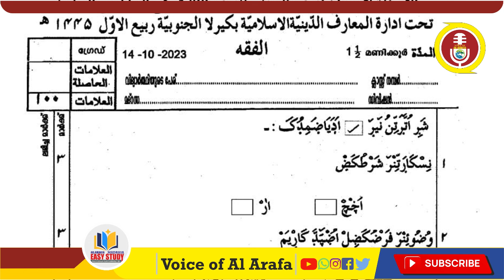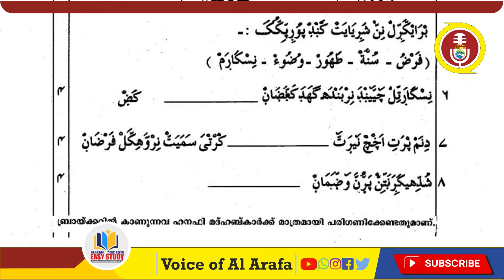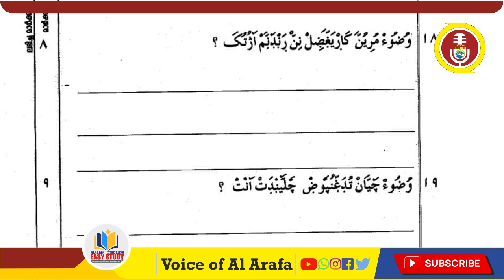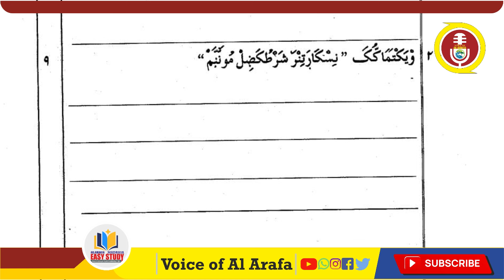ദക്ഷിണ I ഫിഖ്ഹ് I ക്ലാസ്സ്‌ - 3 അർദ്ധ വാർഷിക പരീക്ഷ -2023